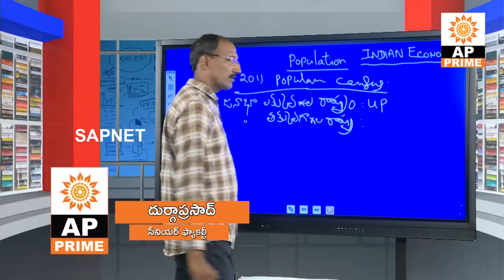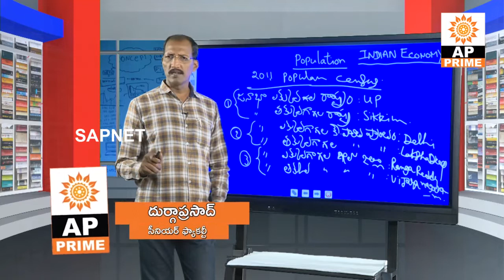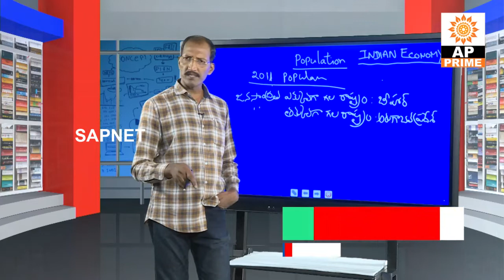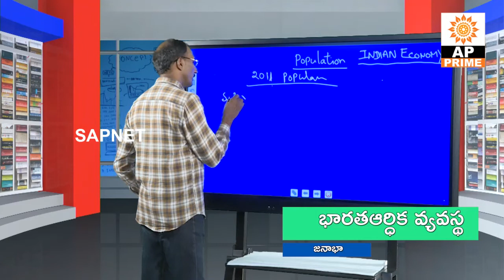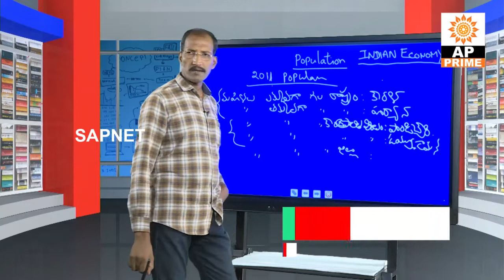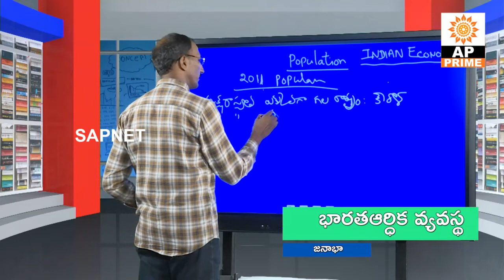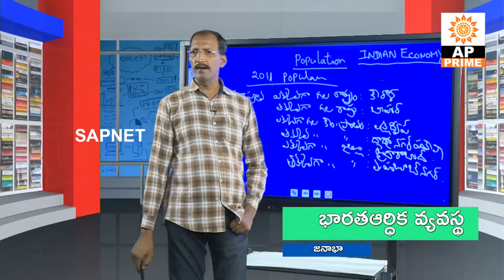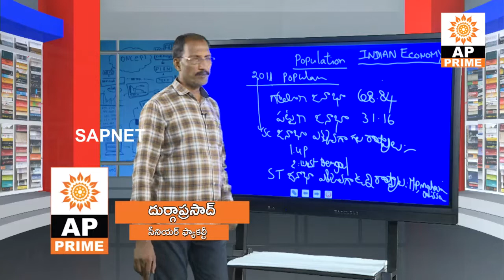Indian Economy EP - 12 | World Population జనాభా | AP Prime | SAPNET